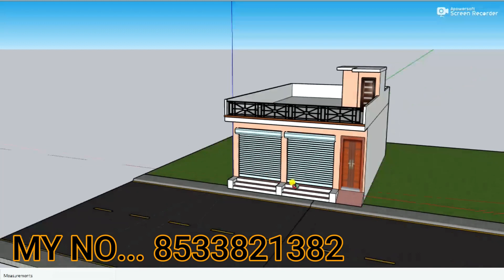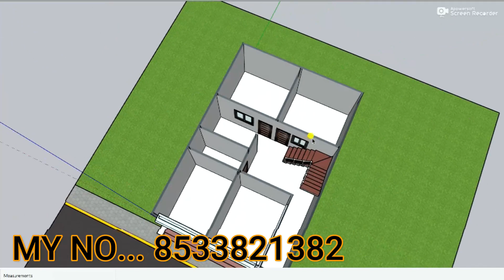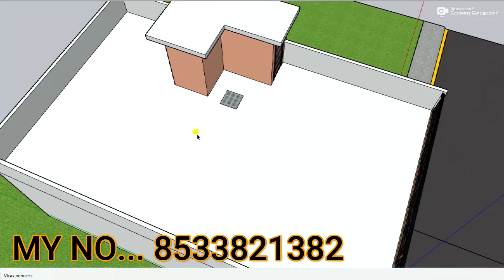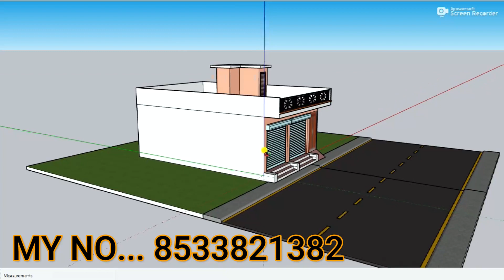Small house plan,आगे दुकान पीछे मकान, 3D 22x32 shop with house plan,22 by 32 dukan or ghar ka naksha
3D design
FLOORS    :-ROUND
BED ROOM  :-2
TOILET    :-1
DRAWING   :-1
KITCHEN   :-1
PARKING   :-BIKE,
STAIRS    :-,3FEET

12 by 70 besment shop plan 3D 12x70 dukan or makan ka design 12*70 house plan